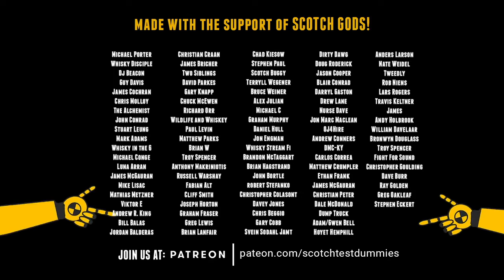Scotch Test Dummies review Paul John Christmas Edition 2022 - Limited Release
Comparing our ChristmasEdition2022 to Christmas in a bottle, @scotchtestdummies share a review with the tasting notes “Multiple sweet fruits, nice finish, richer, sweeter, nice mouth-feel.." on this exquisite expression.

The 5th release in our Christmas Edition series, this Paul John Single Malt is sure to add all the right flavours to your Christmas season! Have you gotten to try any of our Christmas Editions?